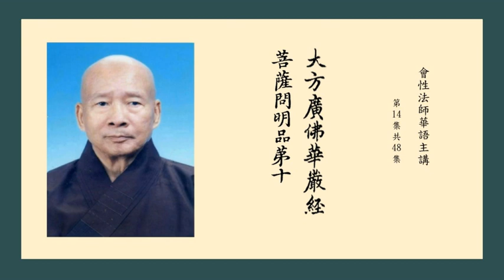大方廣佛華嚴經菩薩問明品 14 會性法師華語主講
菩薩問明品第十
        爾時，文殊師利菩薩問覺首菩薩言：佛子！心性是一。云何見有種種差別？所謂：往善趣、惡趣；諸根滿、缺；受生同、異；端正、醜陋；苦、樂不同；業不知心，心不知業；受不知報，報不知受；心不知受，受不知心；因不知緣，緣不知因；智不知境，境不知智。
時，覺首菩薩以頌答曰：
    仁今問是義，　　為曉悟群蒙，          我如其性答，　　惟仁應諦聽。
    諸法無作用，　　亦無有體性，          是故彼一切，　　各各不相知。
　譬如河中水，　　湍流競奔逝，          各各不相知，　　諸法亦如是。
　亦如大火聚，　　猛焰同時發，          各各不相知，　　諸法亦如是。
　又如長風起，　　遇物咸鼓扇，          各各不相知，　　諸法亦如是。
　又如眾地界，　　展轉因依住，          各各不相知，　　諸法亦如是。
　眼耳鼻舌身，　　心意諸情根，          以此常流轉，　　而無能轉者。
　法性本無生，　　示現而有生，          是中無能現，　　亦無所現物。
　眼耳鼻舌身，　　心意諸情根，          一切空無性，　　妄心分別有。
　如理而觀察，　　一切皆無性，          法眼不思議，　　此見非顛倒。
　若實若不實，　　若妄若非妄，          世間出世間，　　但有假言說。
        爾時，文殊師利菩薩問財首菩薩言：佛子！一切眾生非眾生。云何如來隨其時、隨其命、隨其身、隨其行、隨其解、隨其言論、隨其心樂、隨其方便、隨其思惟、隨其觀察，於如是諸眾生中，為現其身，教化調伏？
        時，財首菩薩以頌答曰：
    此是樂寂滅，　　多聞者境界，          我為仁宣說，　　仁今應聽受。
　分別觀內身，　　此中誰是我，          若能如是解，　　彼達我有無。
　此身假安立，　　住處無方所，          諦了是身者，　　於中無所著。
　於身善觀察，　　一切皆明見，          知法皆虛妄，　　不起心分別。
　壽命因誰起，　　復因誰退滅，          猶如旋火輪，　　初後不可知。
　智者能觀察，　　一切有無常，          諸法空無我，　　永離一切相。
　眾報隨業生，　　如夢不真實，          唸唸常滅壞，　　如前後亦爾。
　世間所見法，　　但以心為主，          隨解取眾相，　　顛倒不如實。
　世間所言論，　　一切是分別，          未曾有一法，　　得入於法性。
　能緣所緣力，　　種種法出生，          速滅不暫停，　　唸唸悉如是。
        爾時，文殊師利菩薩問寶首菩薩言：佛子！一切眾生，等有四大，無我、無我所。云何而有受苦、受樂，端正、醜陋，內好、外好，少受、多受，或受現報，或受後報？然法界中，無美、無惡。
        時，寶首菩薩以頌答曰：
    隨其所行業，　　如是果報生，          作者無所有，　　諸佛之所說。
　譬如淨明鏡，　　隨其所對質，          現像各不同，　　業性亦如是。
　亦如田種子，　　各各不相知，          自然能出生，　　業性亦如是。
　又如巧幻師，　　在彼四衢道，          示現眾色相，　　業性亦如是。
　如機關木人，　　能出種種聲，          彼無我非我，　　業性亦如是。
　亦如眾鳥類，　　從㲉而得出，          音聲各不同，　　業性亦如是。
　譬如胎藏中，　　諸根悉成就，          體相無來處，　　業性亦如是。
　又如在地獄，　　種種諸苦事，          彼悉無所從，　　業性亦如是。
　譬如轉輪王，　　成就勝七寶，          來處不可得，　　業性亦如是。
　又如諸世界，　　大火所燒然，          此火無來處，　　業性亦如是。
        爾時，文殊師利菩薩問德首菩薩言：佛子！如來所悟，唯是一法。云何乃說無量諸法，現無量剎，化無量眾，演無量音，示無量身，知無量心，現無量神通，普能震動無量世界，示現無量殊勝莊嚴，顯示無邊種種境界？而法性中，此差別相，皆不可得。
        時，德首菩薩以頌答曰：
    佛子所問義，　　甚深難可了，           智者能知此，　　常樂佛功德。
　譬如地性一，　　眾生各別住，           地無一異念，　　諸佛法如是。
　亦如火性一，　　能燒一切物，           火焰無分別，　　諸佛法如是。
　亦如大海一，　　波濤千萬異，           水無種種殊，　　諸佛法如是。
　亦如風性一，　　能吹一切物，           風無一異念，　　諸佛法如是。
　亦如大雲雷，　　普雨一切地，           雨滴無差別，　　諸佛法如是。
　亦如地界一，　　能生種種芽，           非地有殊異，　　諸佛法如是。
　如日無雲曀，　　普照於十方，           光明無異性，　　諸佛法如是。
　亦如空中月，　　世間靡不見，           非月往其處，　　諸佛法如是。
　譬如大梵王，　　應現滿三千，           其身無別異，　　諸佛法如是。
        爾時，文殊師利菩薩問目首菩薩言：佛子！如來福田，等一無異。云何而見眾生佈施果報不同？所謂：種種色、種種形、種種家、種種根、種種財、種種主、種種眷屬、種種官位、種種功德、種種智慧；而佛於彼，其心平等，無異思惟。
        時，目首菩薩以頌答曰：
    譬如大地一，　　隨種各生芽，           於彼無怨親，　　佛福田亦然。
　又如水一味，　　因器有差別，           佛福田亦然，　　眾生心故異。
　亦如巧幻師，　　能令眾歡喜，           佛福田如是，　　令眾生敬悅。
　如有才智王，　　能令大眾喜，           佛福田如是，　　令眾悉安樂。
　譬如淨明鏡，　　隨色而現像，           佛福田如是，　　隨心獲眾報。
　如阿揭陀藥，　　能療一切毒，           佛福田如是，　　滅諸煩惱患。
　亦如日出時，　　照曜於世間，           佛福田如是，　　滅除諸黑暗。
　亦如淨滿月，　　普照於大地，           佛福田亦然，　　一切處平等。
　譬如毘藍風，　　普震於大地，           佛福田如是，　　動三有眾生。
　譬如大火起，　　能燒一切物，           佛福田如是，　　燒一切有為。
        爾時，文殊師利菩薩問勤首菩薩言：佛子！佛教是一，眾生得見，云何不即悉斷一切諸煩惱縛而得出離？然其色蘊、受蘊、想蘊、行蘊、識蘊，欲界、色界、無色界，無明、貪愛，無有差別，是則佛教。於諸眾生，或有利益？或無利益？
        時，勤首菩薩以頌答曰：
    佛子善諦聽，　　我今如實答，            或有速解脫，　　或有難出離。
　若欲求除滅，　　無量諸過惡，            當於佛法中，　　勇猛常精進。
　譬如微少火，　　樵濕速令滅，            於佛教法中，　　懈怠者亦然。
　如鑽燧求火，　　未出而數息，            火勢隨止滅，　　懈怠者亦然。
　如人持日珠，　　不以物承影，            火終不可得，　　懈怠者亦然。
　譬如赫日照，　　孩稚閉其目，            怪言何不睹 ，　   懈怠者亦然。
　如人無手足，　　欲以芒草箭，            遍射破大地，　　懈怠者亦然。
　如以一毛端，　　而取大海水，            欲令盡乾竭，　　懈怠者亦然。
　又如劫火起，　　欲以少水滅，            於佛教法中，　　懈怠者亦然。
　如有見虛空，　　端居不搖動，            而言普騰躡，　　懈怠者亦然。
        爾時，文殊師利菩薩問法首菩薩言：佛子！如佛所說：若有眾生，受持正法，悉能除斷一切煩惱。何故復有受持正法而不斷者？隨貪、瞋、癡，隨慢、隨覆、隨忿、隨恨、隨嫉、隨慳、隨誑、隨諂，勢力所轉，無有離心。能受持法，何故復於心行之內起諸煩惱？
        時，法首菩薩以頌答曰：
    佛子善諦聽，　　所問如實義，             非但以多聞，　　能入如來法。
    如人水所漂，　　懼溺而渴死，             於法不修行，　　多聞亦如是。
　如人設美膳，　　自餓而不食，             於法不修行，　　多聞亦如是。
    如人善方藥，　　自疾不能救，             於法不修行，　　多聞亦如是。
　如人數他寶，　　自無半錢分，             於法不修行，　　多聞亦如是。
    如有生王宮，　　而受餧與寒，             於法不修行，　　多聞亦如是。
    如聾奏音樂，　　悅彼不自聞，             於法不修行，　　多聞亦如是。
    如盲繢眾像，　　示彼不自見，             於法不修行，　　多聞亦如是。
    譬如海船師，　　而於海中死，             於法不修行，　　多聞亦如是。
    如在四衢道，　　廣說眾好事，             內自無實德，　　不行亦如是。
         爾時，文殊師利菩薩問智首菩薩言：佛子！於佛法中，智為上首。如來何故，或為眾生讚歎佈施，或讚持戒，或讚堪忍，或讚精進，或讚禪定，或讚智慧，或復讚歎慈、悲、喜、捨？而終無有唯以一法，而得出離成阿耨多羅三藐三菩提者。
         時，智首菩薩以頌答曰：
    佛子甚希有，　　能知眾生心，             如仁所問義，　　諦聽我今說。
    過去未來世，　　現在諸導師，             無有說一法，　　而得於道者。
　佛知眾生心，　　性分各不同，             隨其所應度，　　如是而說法。
    慳者為讚施，　　毀禁者讚戒，             多瞋為讚忍，　　好懈讚精進。
　亂意讚禪定，　　愚癡讚智慧，             不仁讚慈愍，　　怒害讚大悲。
    憂慼為讚喜，　　曲心讚歎捨，             如是次第修，　　漸具諸佛法。
　如先立基堵，　　而後造宮室，             施戒亦復然，　　菩薩眾行本。
    譬如建城廓，　　為護諸人眾，             忍進亦如是，　　防護諸菩薩。
    譬如大力王，　　率土咸戴仰，             定慧亦如是，　　菩薩所依賴。
    亦如轉輪王，　　能與一切樂，             四等亦如是，　　與諸菩薩樂。